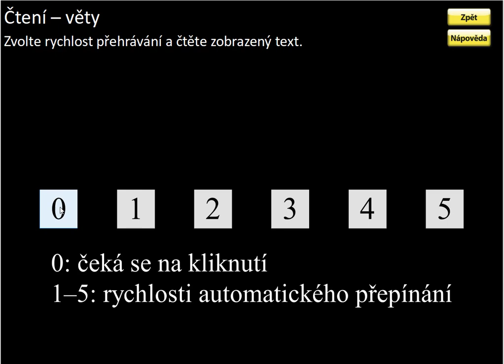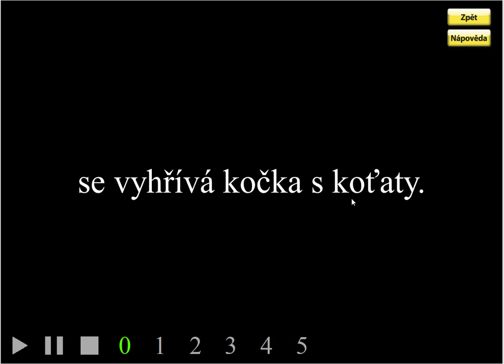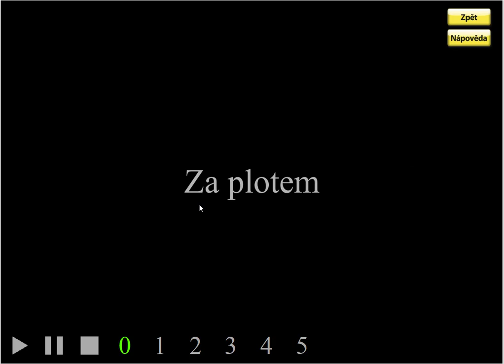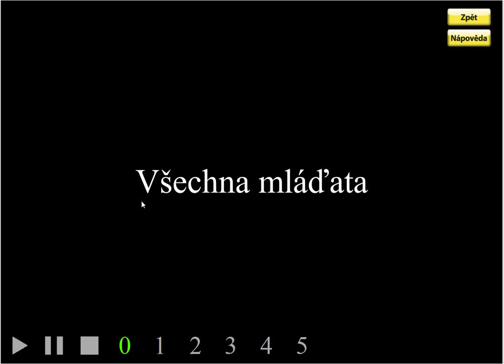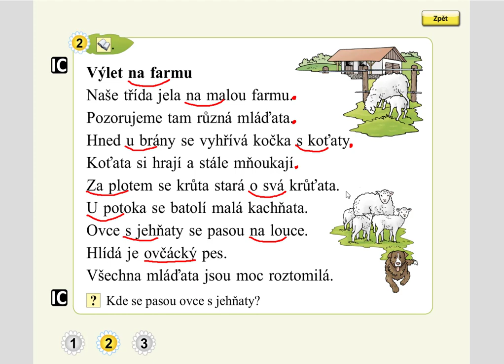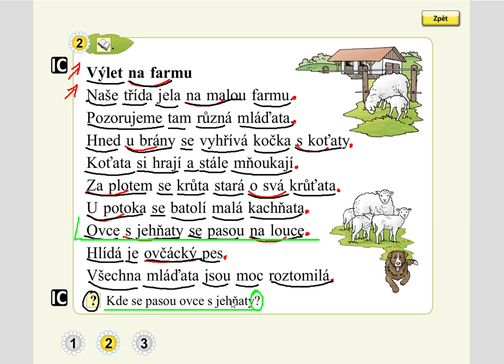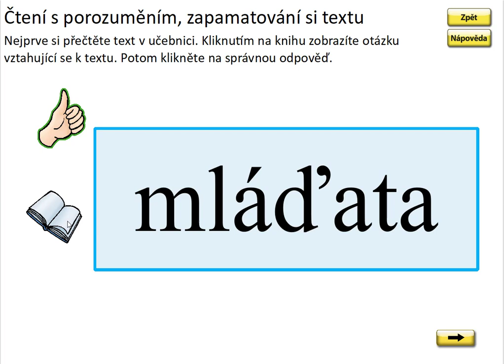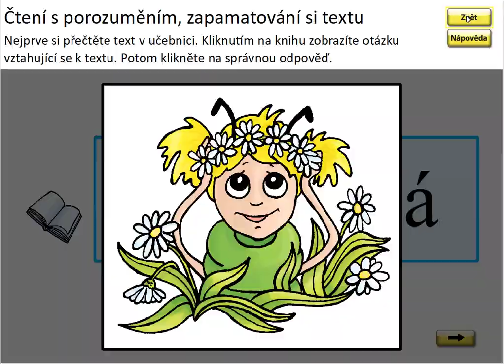Písmena Ď, Ť, Ň (práce s textem), SLABIKÁŘ 2, str. 45, cv.2